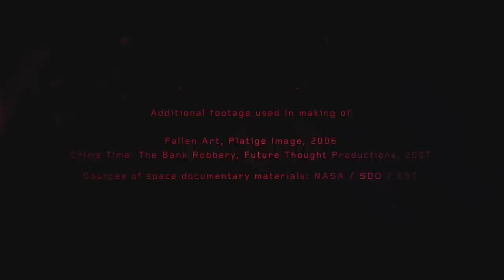AMBITION - The Making Of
Go behind the scenes of new film AMBITION to see how it all came together! The film plays a key part in widening communication about the European Space Agency (ESA)’s Rosetta mission.

Tomek Bagiński’s live action short film tells the story of one of the most important space exploration endeavours of this decade. Just as Aidan Gillen’s enigmatic Master encourages Aisling Franciosi’s Apprentice to seek out the key to life amidst a rugged alien landscape, ESA has been on a decade-long ambitious journey of its own, to unlock the mysteries of a comet and the origins of our Solar System with its Rosetta spacecraft, hundreds of millions of kilometres from Earth. AMBITION complements the ongoing communication about Rosetta and adds a “human dimension” to the scientific and technological achievements of the mission, which include curiosity, drive and ambition.

Sources of space documentary materials: NASA / SDO / ESA.